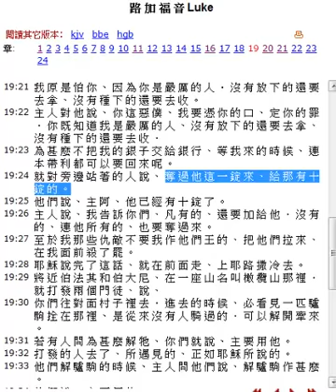Bilibala devotion 14 lent day 9 誰是受責的得國咸豬手 路加福音 c19b